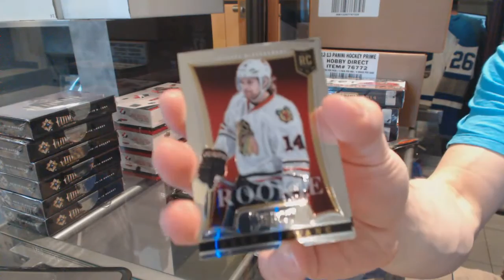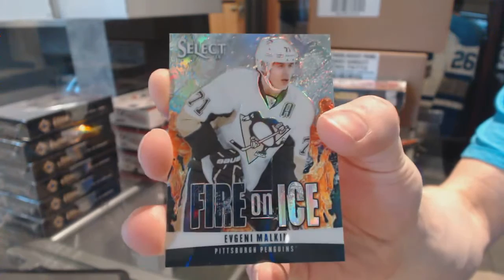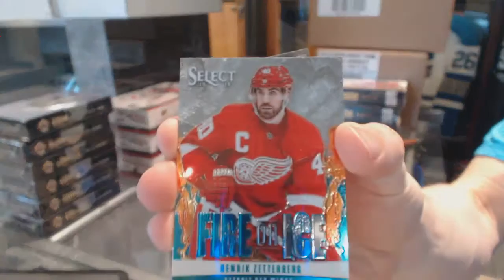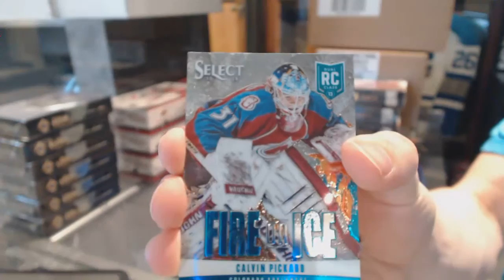Big100's 13-14 Panini Select Hockey Box Break